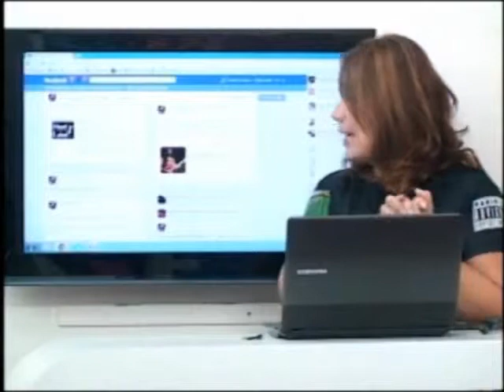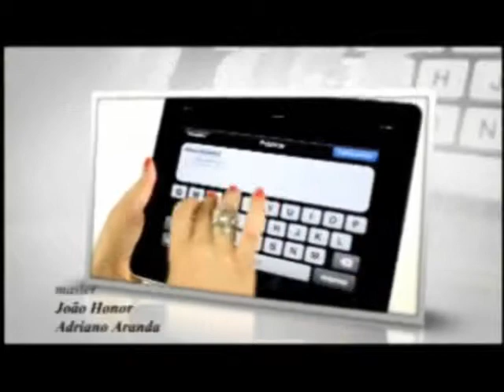THIAGO MOURA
Música de qualidade no programa Carolonline. Confira na voz marcante de Thiago Moura.